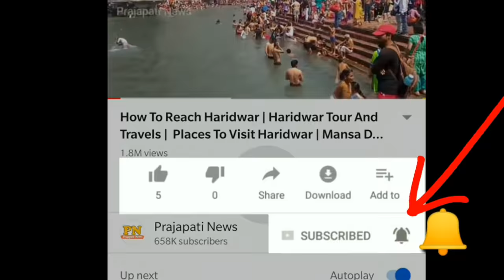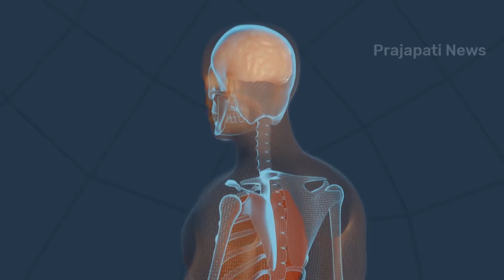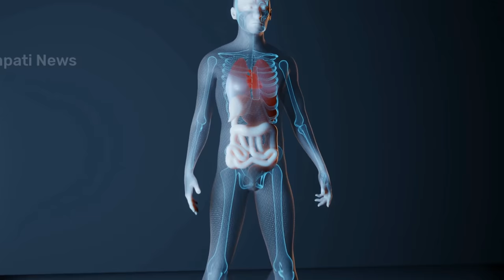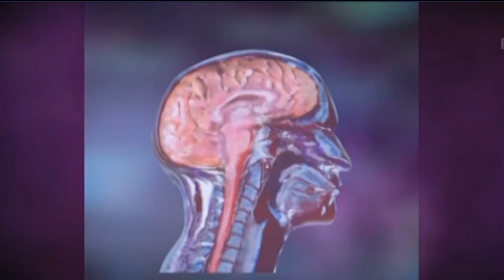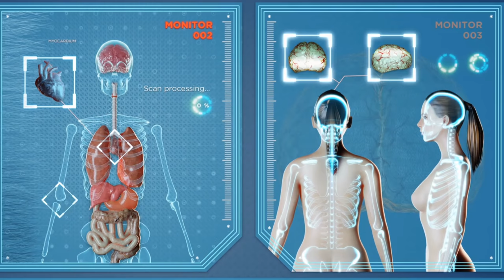MRI स्कैन कैसे होता है | What Is MRI Scan In Hindi | MRI Scan Kaise Hota Hai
mri kaise hota hai
mri kaise hota hai in hindi
mri scan for back pain
mri scan pregnancy

today in this video see about what is mri scan in hindi and mri scan kaise hota hai top trending topic in hindi also see mri kaise hota hai and mri kaise hota hai in hindi

magnetic resonance imaging is a medical imaging technique used in radiology to form pictures of the anatomy and the physiological processes of the body. MRI scanners use strong magnetic fields, magnetic field gradients, and radio waves to generate images of the organs in the body.

Queries Solved :-
mri vs ct scan in hindi
mri detail in hindi
mri kyu krate hai
mri scan video in hindi

why do i need an mri scan?
an mri (magnetic resonance imaging) lets your doctor see the organs, bones, and tissues inside your body without having to do surgery. This test can help diagnose a disease or injury. You might need an MRI if an X-ray or CT scan didn't give enough information about your condition